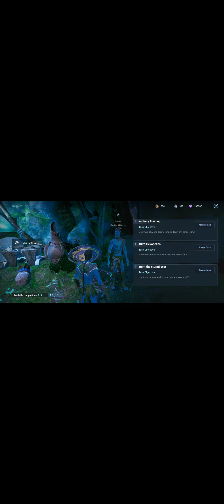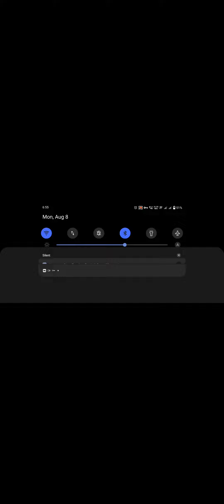iqoo 9se screen recorder sucks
this game and bgmi only works fine other doing these glitches without recording